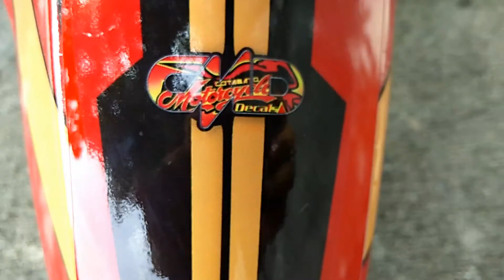HONDA CLICK 125 FI GC| IRONMAN CONCEPT| COTABATO MC DECALS